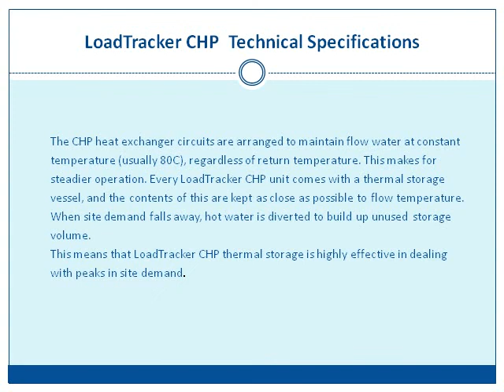SAV CHP Systems Technical Specifications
SAV Systems supplies clusters of CHP Units called LoadTracker: up to 5 Combined Heat & Power units, representing a range of 15-75 kW(e) and 30-150 kW(th).